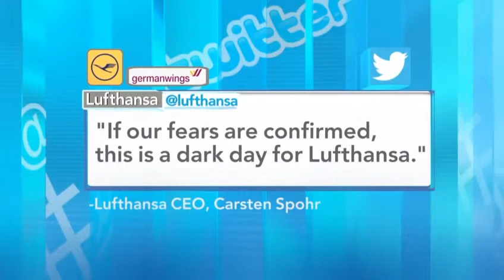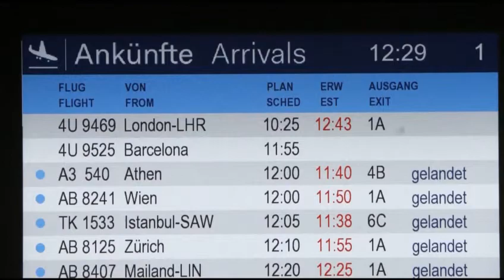Germanwings Fight 9525 crashes in French Alps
A commercial airliner on its way from Spain to Germany crashed in the French Alps this morning. There are no signs of survivors but French officials say one of the jet’s black boxes has been located.